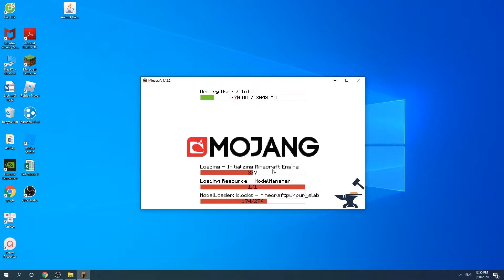How To Get ProjectE Mod 1.12.2 | Download & Install ProjectE Mod for Minecraft 1.12.2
How to download & install ProjectE Mod for Minecraft 1.12.2 show in this video. This mod stops as a catalyst destroying and adding all the old items, Gem armor and of course the energy condensation.